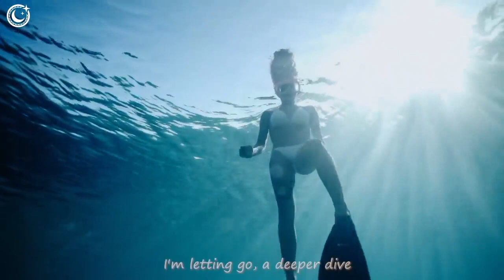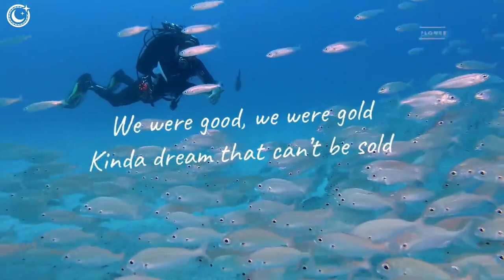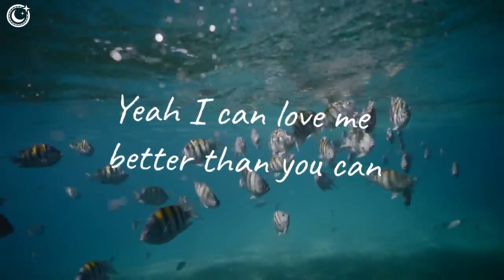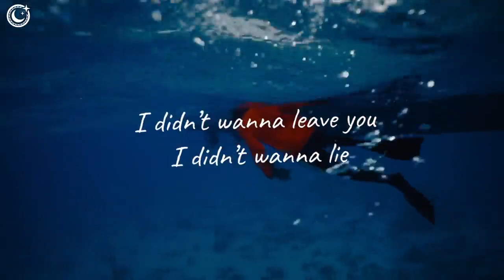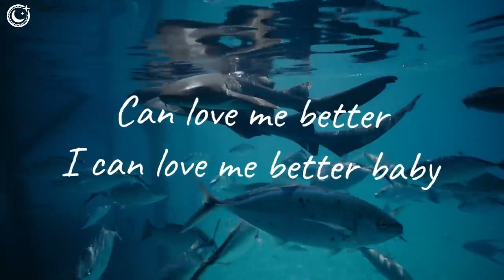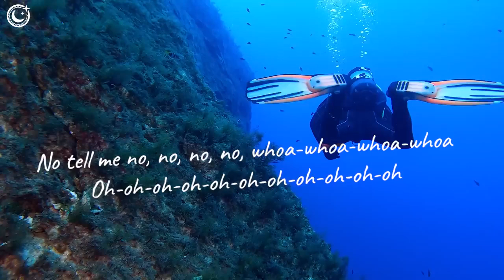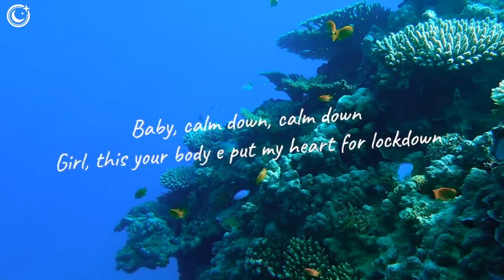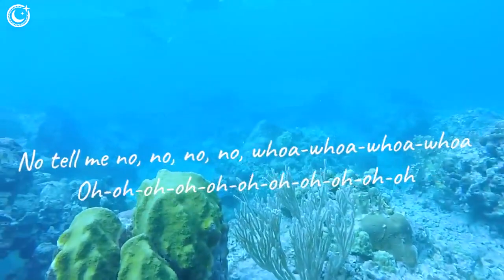SHAZAM Летний музыкальный микс 2023💜Лучший Deep House Mix💜Alan Walker, Coldplay,Miley Cyrus Cover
✅Оставляйте в комментариях пожелания сборников музыки именно для Вас !
💜Спасибо музыкантам, певцам и авторам за создание песен.
Плейлис:
00:00 Bravo, Le Bober - Faded
02:44 LexMorris, Veronica Bravo - Flowers
04:59 Goja x Magic Phase - Calm Down (wav)
08:01 Veronica Bravo - Fly Me To The Moon
10:44 HALUNA - Payphone
13:27 Alex Man, Dj Diac, HALUNA - I’m Blue
16:38 & Elise Lieberth - In The End
19:27 PACANI - Lost On You
22:05 Jessica Chertock - Love Me Like You Do
25:13 HALUNA - A Sky Full Of Stars
28:17 Michelle Ray - What Is Love
31:11 RachelA - Wolves
33:42 and June - Stay
36:35 Chaos, Della - Supergirl
39:52 Martis, Rachel Morgan Perry - Someone You Loved
42:16 Jessica Chertock - All Around The World
45:00 Chela, Mike L & Britt - Closer
47:39 Chela, Mike L, Overheat - Love Yourself
50:45 Rachela - Titanium
53:38 HALUNA - Changes
55:59 Chela, Jessica Chertock - Lonely Together